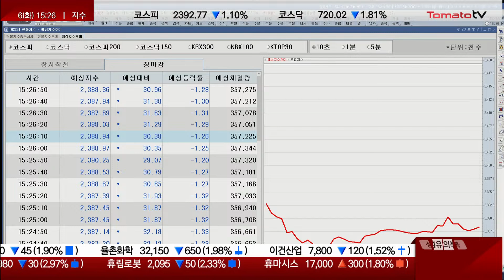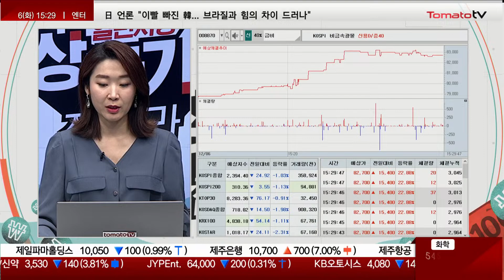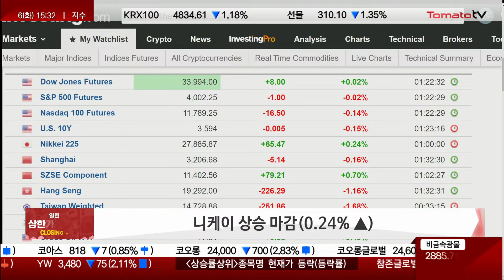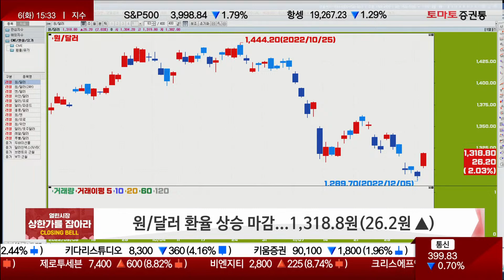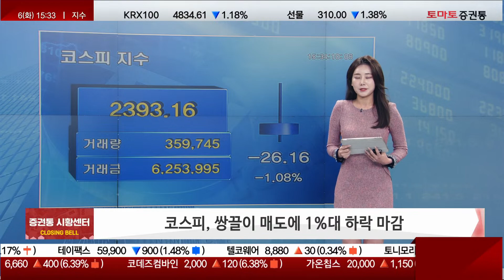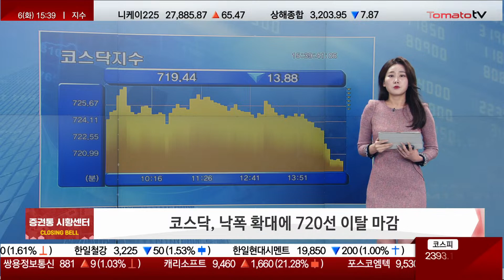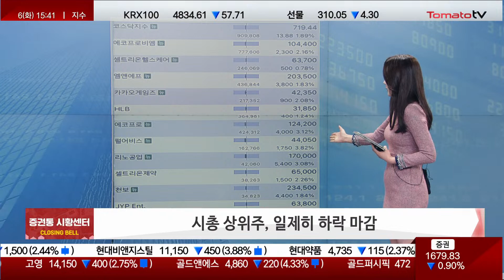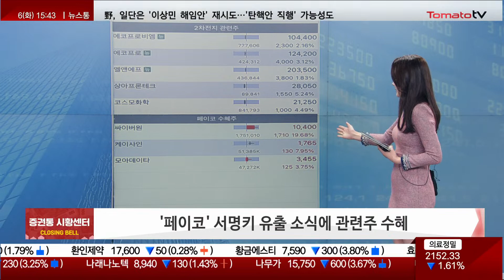베어마켓 랠리 마무리, 외국인·기관 매도에 하락 마감 [마감 시황]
열린시장 상한가를 잡아라
진행 : 조수연
▶ 마감 시황

▶코스피, 쌍끌이 매도에 1%대 하락 마감
섬유의복·철강금속 ▼  의약품 ▲
시총 상위주, 대체로 하락 마감
반도체 관련주, 연준 긴축 우려 재부각에 하락

▶코스닥, 낙폭 확대에 720선 이탈 마감
시총 상위주, 일제히 하락 마감
2차전지 관련주, 美 전기차 업종 약세에 하락
'페이코' 서명키 유출 소식에 관련주 수혜